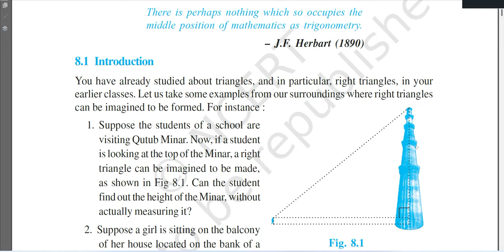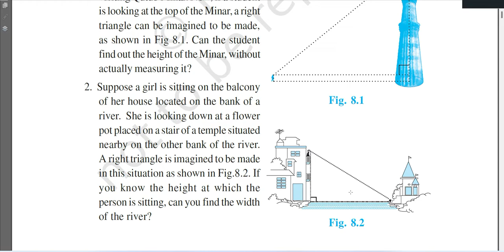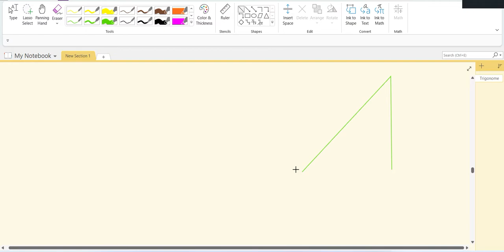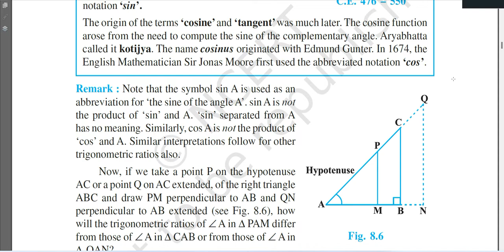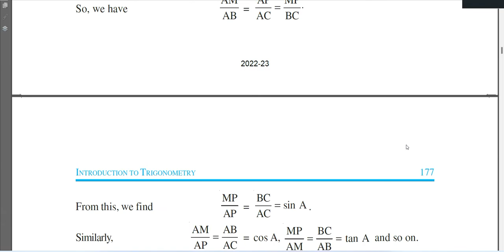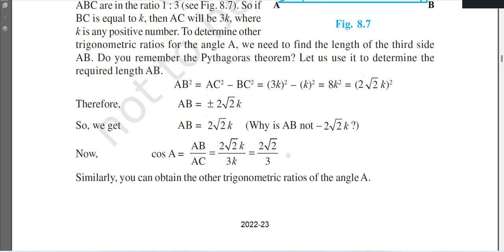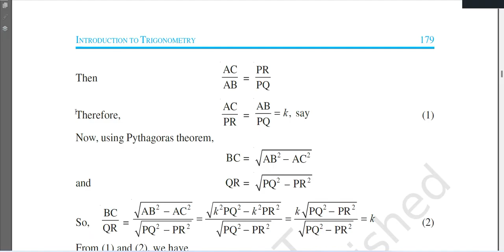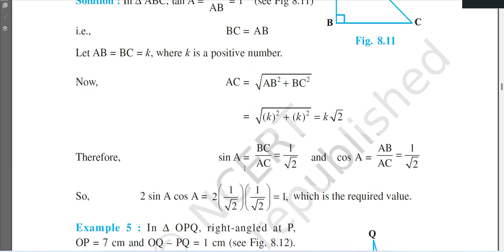Trigonometry Formula | Table Trick | Math Shortcut Trick | Trigonometry Best Video all time| Part-4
In this Video we work for basic and advance solution for the student who wants to learn about maths science with fun so the below links will help you to find your destiny and you can get your books problems solutions.